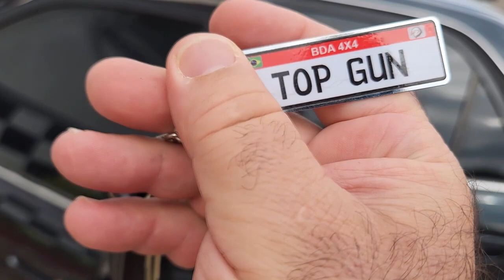CORTES B.D.A 4x4// Perito MIG o FÁTICO em a "Fatiqueza Cinematográfica!!"